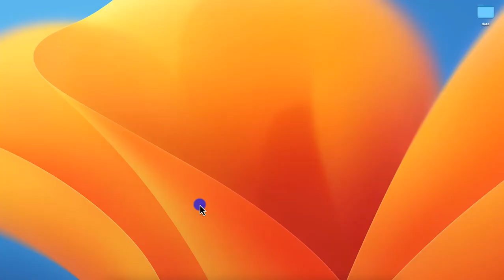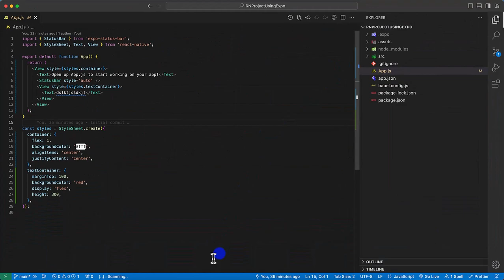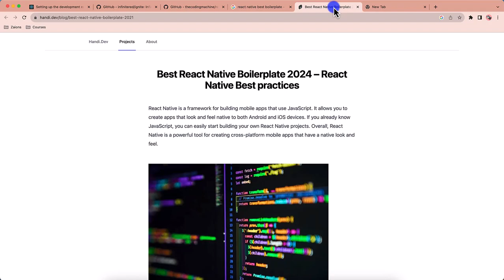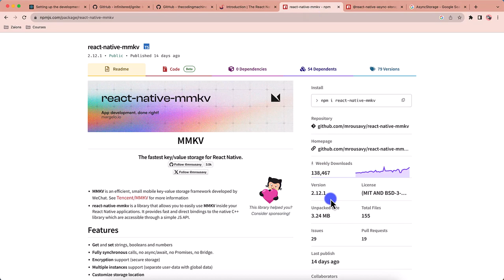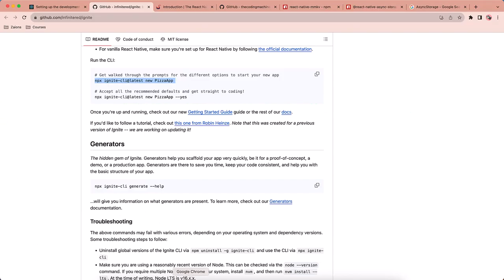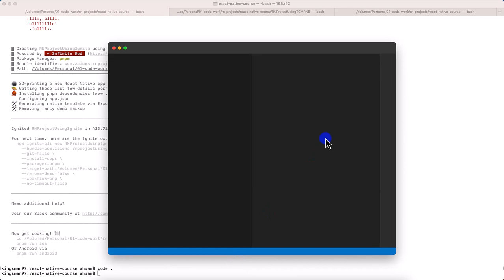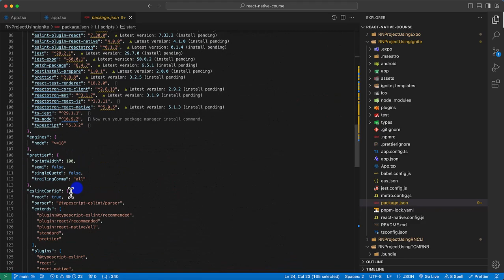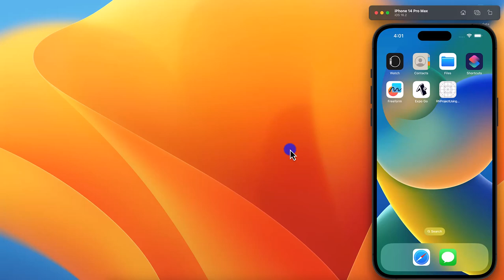Choosing the Best React Native Boilerplate in Urdu/Hindi | Zaions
Building on our previous discussions on React Native CLI and Expo CLI, this video dives into the world of React Native boilerplates. Boilerplates can significantly streamline the development process, and we're here to guide you through setting up projects with some of the most popular ones in the community.

What You'll Learn:
Introduction to Boilerplates:
Discover what boilerplates are and why they're crucial for efficient React Native development.

Ignite React Native Boilerplate Setup:
Follow our step-by-step guide to setting up a React Native project using the Ignite boilerplate, exploring its folder structure and pre-configured files.

TheCodingMachine React Native Boilerplate Setup:
Learn how to set up a project using TheCodingMachine boilerplate, with insights into its architecture and included tools.

Comparative Analysis:
After setting up projects with both boilerplates, we compare them to determine which one best suits our needs for future development, specifically for a React Native TODO app.

Decision Time:
Understand the rationale behind choosing one boilerplate over another, ensuring you make informed decisions for your projects.

Your journey in mobile app development is important to us. If you have any questions or need more insights, don't hesitate to reach out. Your engagement drives our content.

Engage with Us:
👍 Like this video if it adds value to your learning journey.

📌 Table of Contents & Video Chapters:
00:00 - Introduction
00:38 - What is a boilerplate?
02:29 - Why we should use a boilerplate and not just the React-Native CLI or Expo CLI default template?
10:25 - Creating a React-Native project using Ignite CLI and thecodingmachine /react-native-boilerplate.
13:27 - Comparing code of React-Native Project created using Ignite CLI vs thecodingmachine /react-native-boilerplate.
18:35 - Conclusio